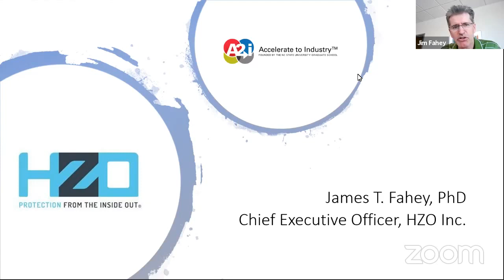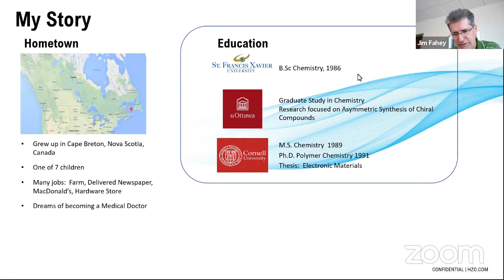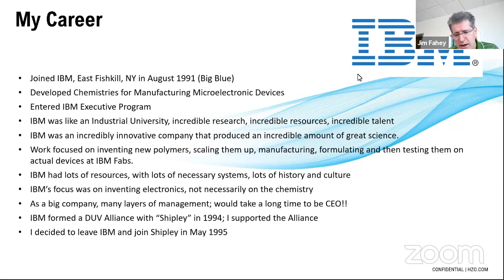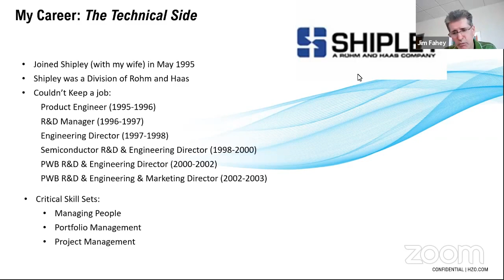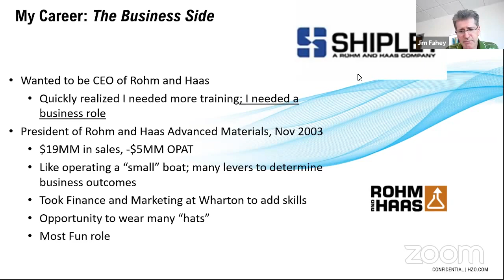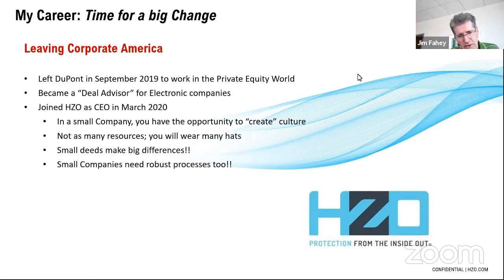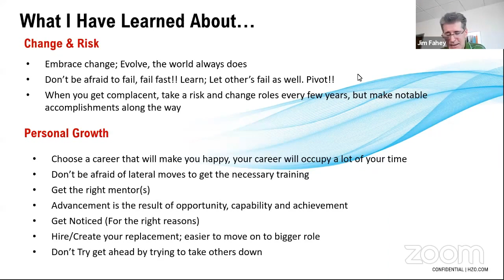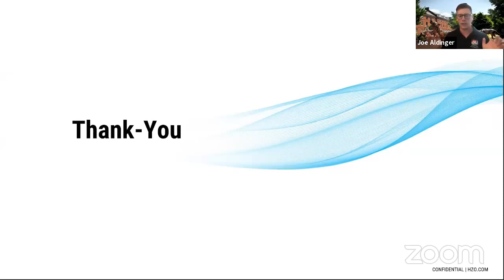From the Lab to Leadership Building Your Academic Career Into One in the Boardroom